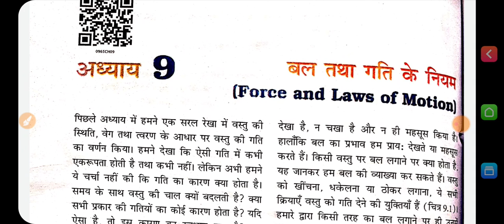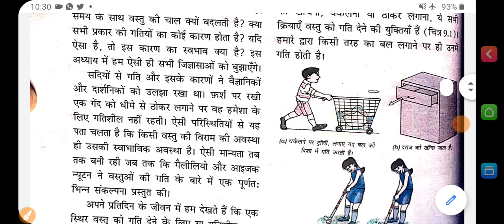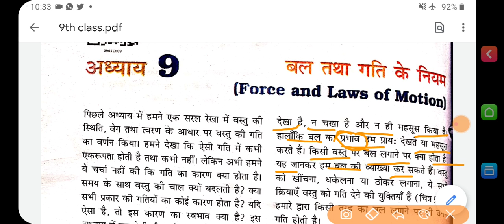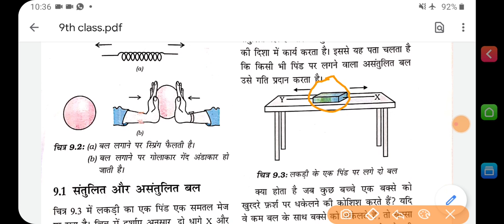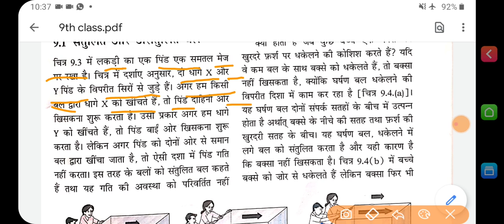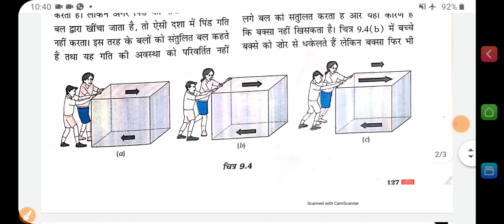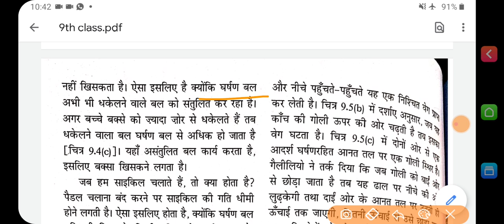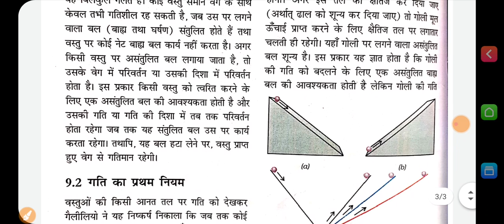9th science chapter 9 बल तथा गति के नियम part 1